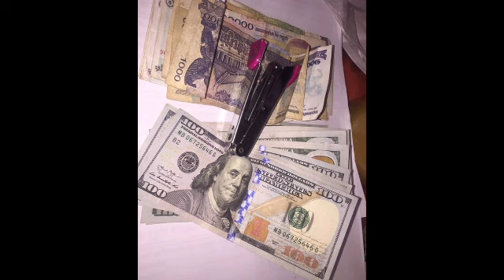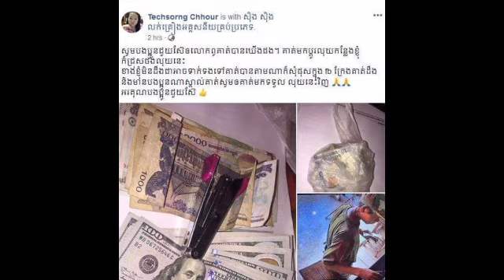លោកពូម្នាក់នេះបានមកដូរលុយ ស្រាប់តែជ្រុះថង់លុយនេះមិនដឹងខ្លួន តែសំណាងល្អត្រូវបានម្ចាស់កន្លែងដូរលុយចិត្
លោកពូម្នាក់នេះបានមកដូរលុយ ស្រាប់តែជ្រុះថង់លុយនេះមិនដឹងខ្លួន តែសំណាងល្អត្រូវបានម្ចាស់កន្លែងដូរលុយចិត្តល្អ រើសយករក្សាទុក នឹងប្រកាសស្វែងរកលោកពូ ឲ្យមកយកលុយទៅវិញផង The uncle came to exchange money and he lost the wallet but luckily, the owner of the money store picked it up and announced that he wanted to retrieve it.